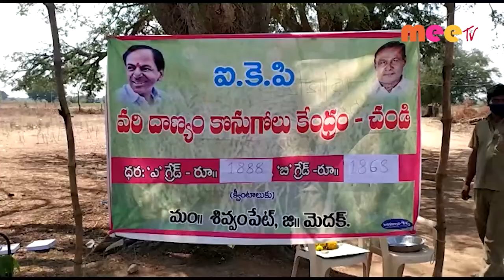ధాన్యం కొనుగోలు కేంద్ర౦ //14.04.2021//MEE TV NEWS//